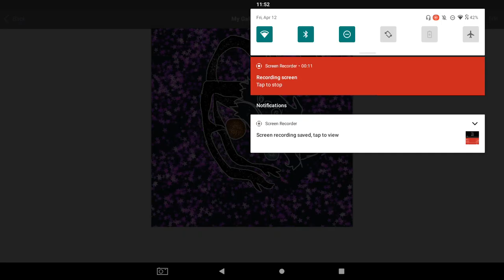ORBIT FANART FOR